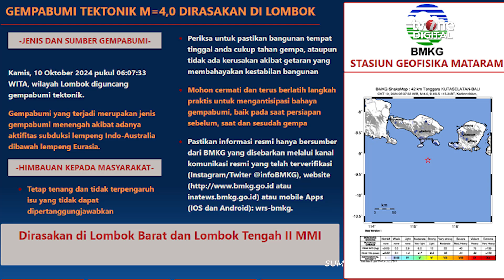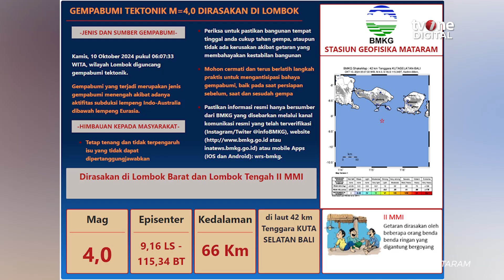Gempa Guncang Bali yang Berkekuatan M4,0 | OneNews Update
OneNews Update, - Gempa Guncang Bali yang Berkekuatan M 4,0 | OneNews Update

Gempa bumi yang berkekuat magnitudo 4,0 mengguncang Bali hingga terasa sampai Lombok. (RLN01) (NAS01)

NU01
SFY01